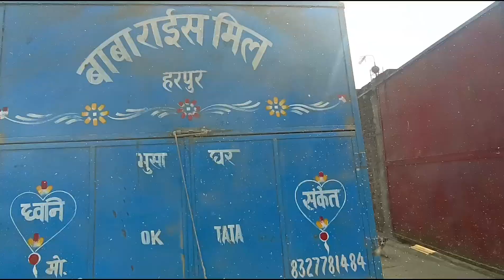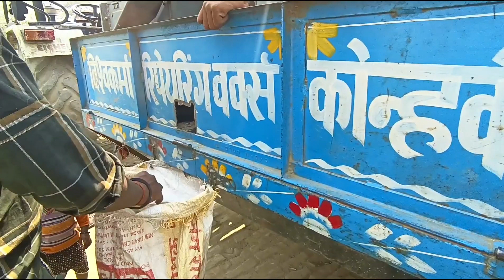Rice 🍚 mill in Village 😆 dhankutti machine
rice mill
Rice recipe
daily vlogs
trending vlogs
viral vlogs
vlogs video
video vlogs
rice mill vlogs
dhankutti machine
dehati vlogs
dehat vlogs
rural life vlogs
chawal banane ka machine
chawal wala machine
gareeb vlogs
vlogs in rural villages